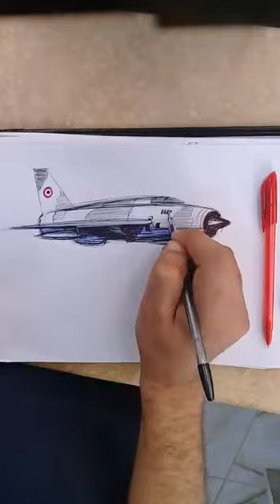mig 21 fighter jet.. Ballpen sketch... ballpoint pen ....art sketch drawing mig21 fighterjet #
Ballpen art _ Sketching by Ballpen